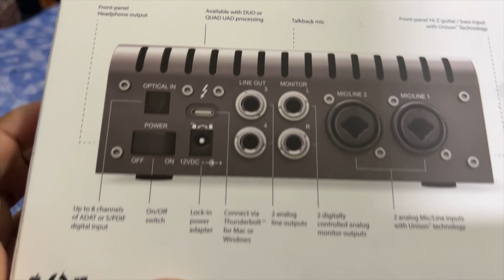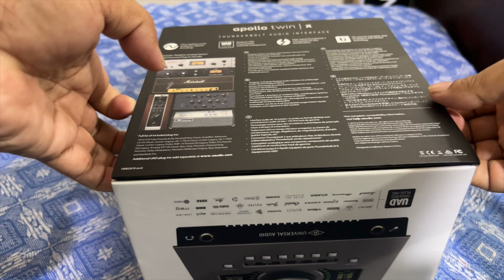Apollo Twin X Unboxing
অ্যাপোলো টুইন এক্স কার্ডটা আনবক্সিং করার সময় কোন একটা জায়গায় রেখে দিতে হয় না হলে হাত থেকে পড়ে যাবার সম্ভাবনা থাকে। এপোলো ঠান্ডারবোল্ট এর সাথে কোন থান্ডারবোল কেবেল দেয়া হয় না। কেবেলটা আলাদা কিনে নিতে হয়।